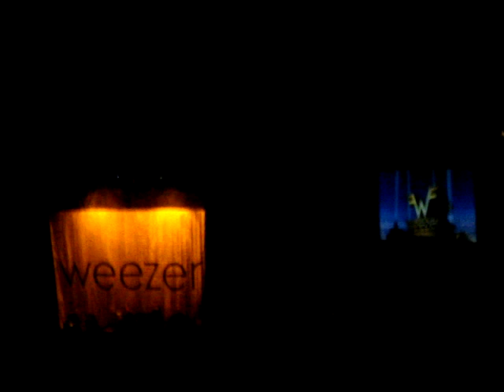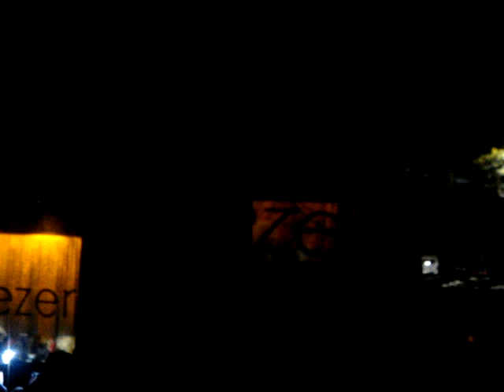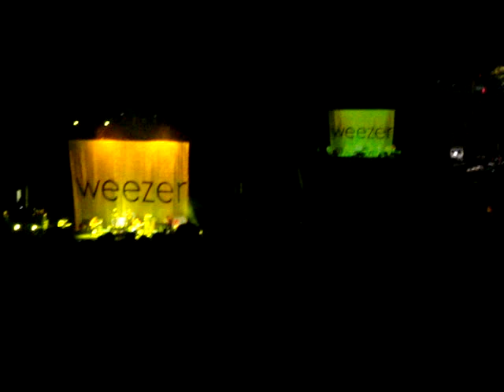Weezer intro/war pigs/hash pipe 9/16/09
Weezer @ Cricket Wireless performing War Pigs and Hash Pipe